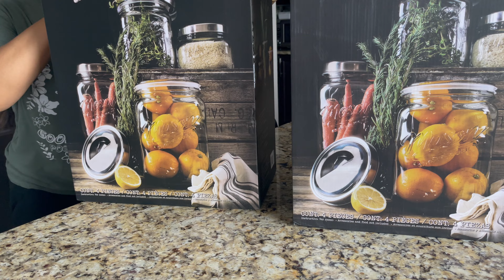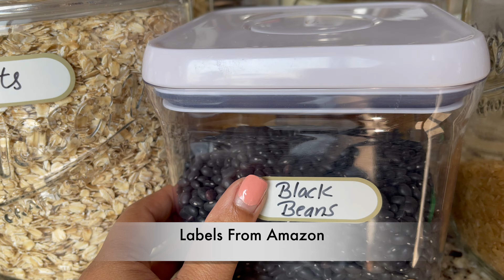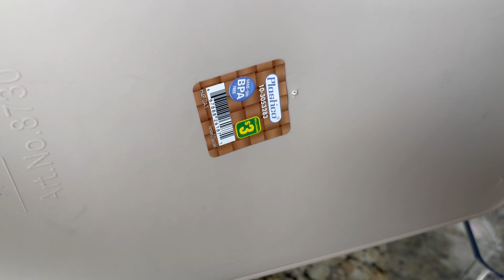Kitchen & Kitchen Pantry Organization Ideas | Pantry Refill & Organizing Ideas@soniastyleofliving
Extreme kitchen cleaning and extreme kitchen pantry organization ideas.
how to organize kitchen pantry with pantry organizers and Masson jar. Kitchen pantry refill grocery refill and kitchen organization ideas. Food storage containers for kitchen pantry and best organizers for kitchen pantry. Indian kitchen pantry organization how to store indian daal pulse atta pasta storage containers.
Small kitchen pantry organization ideas, kitchen cleaning and organization ideas. Kitchen pantry deep clean declutter and organize. Costco kitchen pantry organizers.
Glass Masson jars for kitchen pantry food storage Masson jar airtight Masson jars for kitchen pantry.
Kitchen pantry storage and grocery refill.